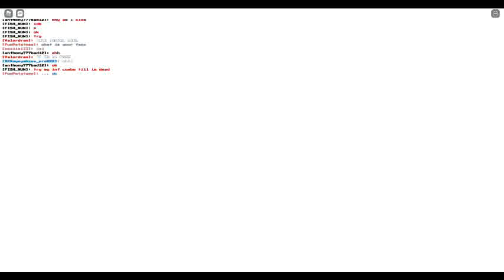Merry Chrismas! | Roblox Soulshatters 3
Please stop reading the  discription
THERES NO SECRETS

FINE YOU WANT A SECRET?
Bock bock
Link: